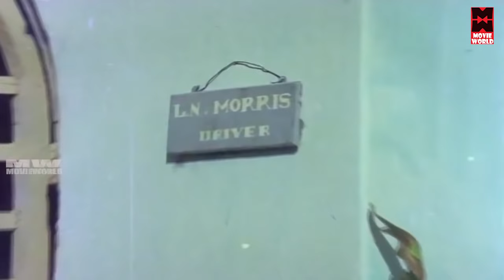Malayalam Full Movie | Chattakkari | Malayalam Romantic Movies | Lakshmi,Mohan Sharma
Follow Our Whatsapp Channel Chattakkari is a 1974 Malayalam-language Indian feature film directed by K. S. Sethumadhavan and produced by M. O. Joseph, starring Lakshmi, Mohan Sharma, Adoor Bhasi and Sukumari in lead roles. The film written by Thoppil Bhasi based on Pamman's famous novel of the same name.

It was the first Malayalam film of Lakshmi and also the start of her romance with co-star Mohan Sharma. It won the Kerala State Film Award for Best Actress for Lakshmi, Kerala State Film Award for Best Actor for Adoor Bhasi who played Laxmi's alcoholic father, and the Filmfare Award for Best Feature Film in Malayalam. Storywriter Pamman received the Kerala State Film Award for Best Story. It has the distinction of being the first Malayalam film to run continuously for 40 weeks in a Bangalore theatre. All Songs composed by well known music director G. Devarajan were instant hits.

In 2012, it is remade in the same name directed by Santosh Sethumadhavan and produced by Suresh Kumar under the banner of Revathy Kalamandir and stars Shamna Kasim in the title roles.

|| ANTI-PIRACY WARNING ||

*COPYRIGHT PROTECTED*